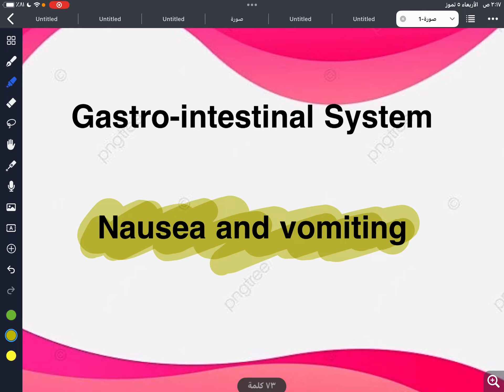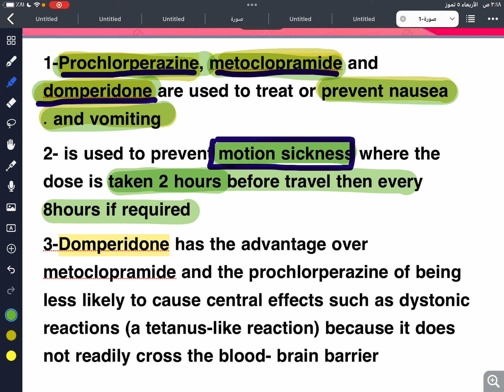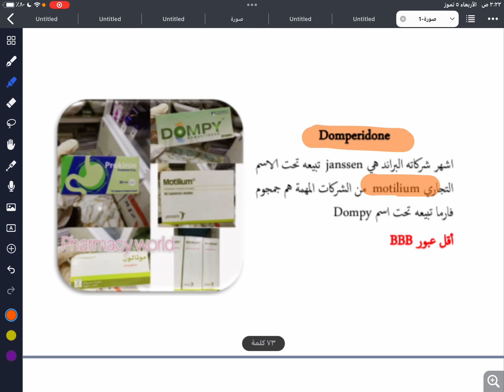التدريب الصيفي/ كلية الصيدلة /الجهاز الهضمي /Nausea and vomiting / Gastrointestinal system/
التدريب الصيفي/ كلية الصيدلة /الجهاز الهضمي /مضادات التقيء/ Gastrointestinal system/